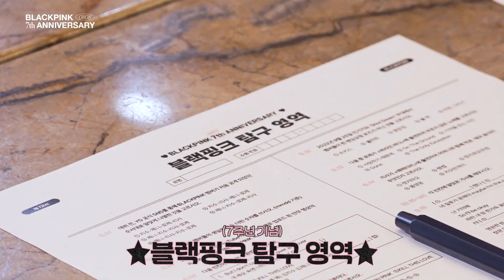BLACKPINK - 7th ANNIVERSARY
Popular Tags for Entertainment Youtube Channels
real comedy
amitbhadana
deshi comedy
indian comedy
funnyshorts
funny video
funny videos

fashionstyle
lifestyle
makeupvideo
makeuptutorial
jeffreestarcosmetics
art
fashion
beautytips
fashiondiaries
fashionaddict
fashionweek
beauty

Trending Youtube Hashtags for Health and Fitness
mondaymotivation
health
healthylifestyle
wellness
stayhealthy
fitness
fitnessjourney
healthcoach
fitnessfreak
bodyfitness
Trending Youtube Hashtags for Food and drink
food
drinks
goodfood
foodies
beverages
cocktails
restaurant
fitnessfood
foodporn
cleaneating
Trending Youtube Hashtags for Education
nurseryrhymes
peppapigenglish
peppa
peppapig
loolookids
babysharkchallenge
kidssongs
games
education
learning
children
littleangelnurseryrhymes
Trending Youtube Hashtags for Entertainment
30 Top Best Hashtags for YouTube Shorts in 2023

fun
YouTube Most Popular Tags for Tech Channels

Popular Youtube Hashtags to get more views
Best Hashtags for YouTube Videos to use in 2023